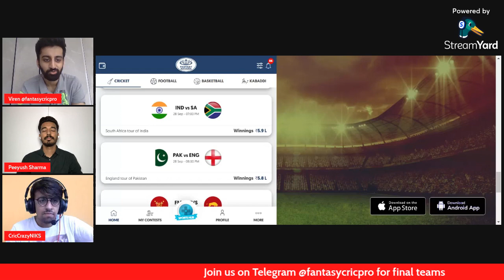IND vs SA 1st T20i Fantasy & Match Preview with Peeyush & Nikhil | India vs South Africa GL Picks